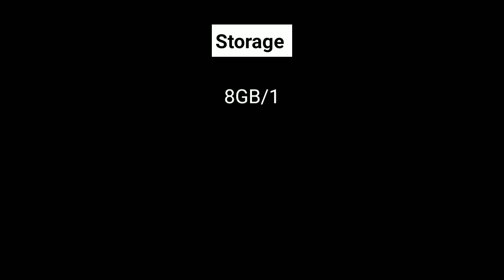Redmi K20 Premium Edition - INDIA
NAMASKAR DOSTON,
Is video me humne baat ki hai Redmi K20 series k upgraded variant REDMI K20 PREMIUM EDITION k features, price & india launch k baare me .